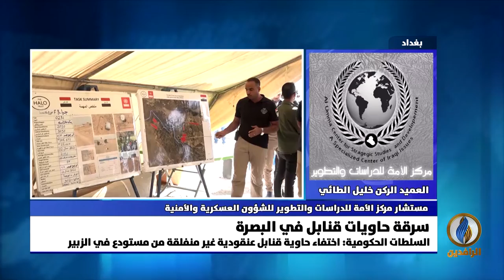مداخلة العميد الركن خليل الطائي بشأن واقعة سرقة حاويات قنابل في البصرة